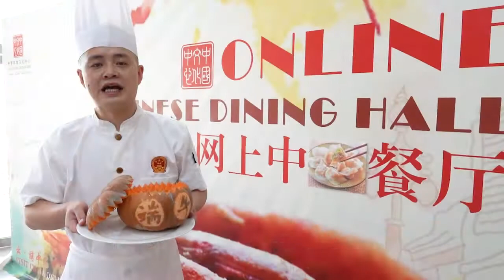المطبخ الصيني _الحلقة الـ18_شوربة الدجاج بالمشروم والكريمة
حلقتنا الـ18 مع شوربة الدجاج بالمشروم والكريمة...
لو هتعرف تعمل زي الطبق ده، علق بصورة مع الطبق اللي عملته اسفل البوست. أحسن صورة هيأخد صاحبها هدية مفاجأة! منتظرين تفاعلكم وصور اكلاتكم الجميلة!!